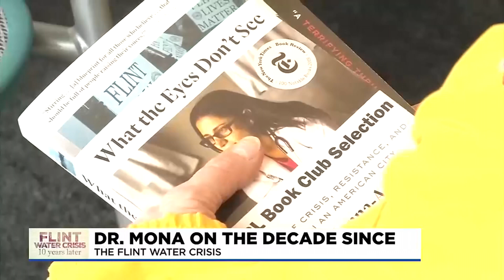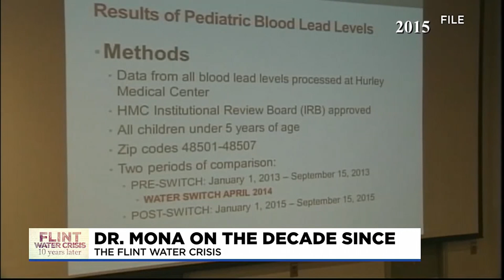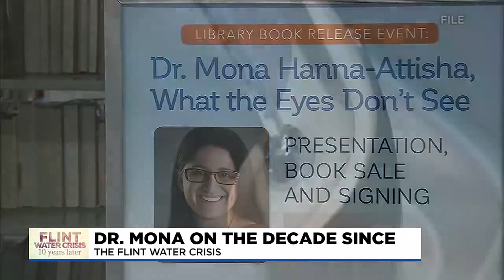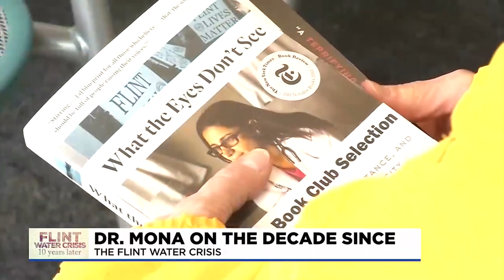2024 Blake Keller Reporter Reel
Live on location & in-studio reporting with a story package about the Flint Water Crisis: 10 Years Later.